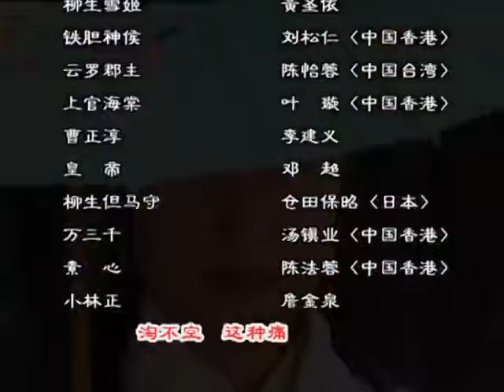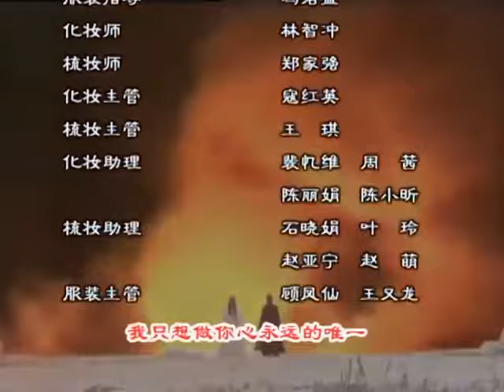【古裝劇】天下第一 31 | 護龍山莊四大密探聯手智鬥權傾天下的反派大BOSS| 全明星陣容❤️霍建華/李亞鵬/鄧超/高圓圓/葉璇